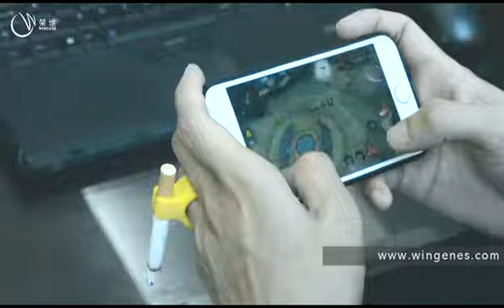silicone cigarette holder